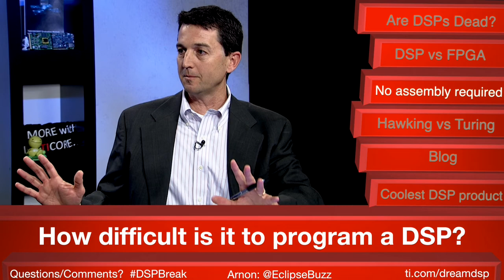DSP Breaktime: Episode 1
Take a Break With DSP Breaktime

Join us as our DSP experts answer your questions, debate industry issues and
break down the advantages of TI DSPs in a wide range of applications.